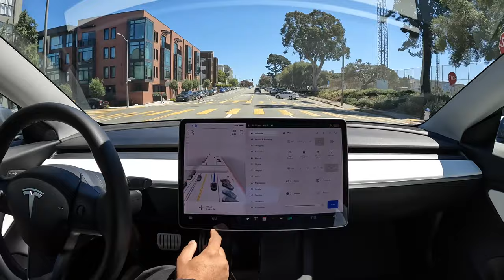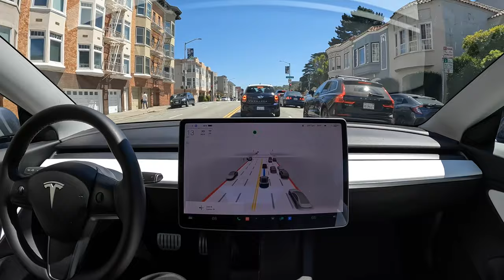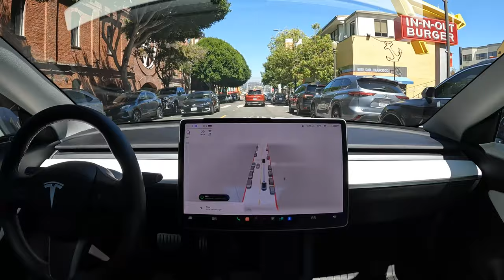In-N-Out on Tesla Full Self-Driving Beta 10.69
Tesla Full Self-Driving Beta 10.69 drives to In-N-Out in San Francisco with zero takeovers